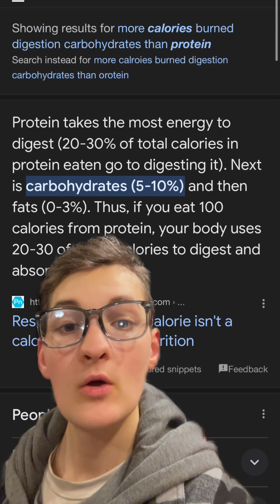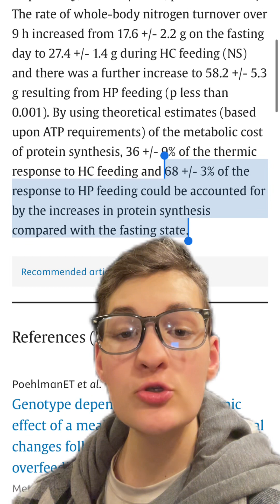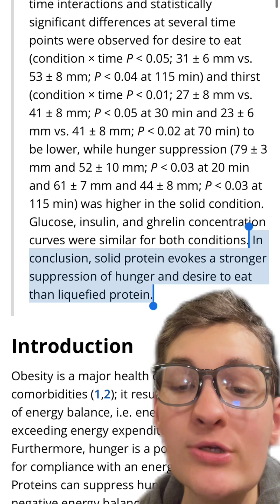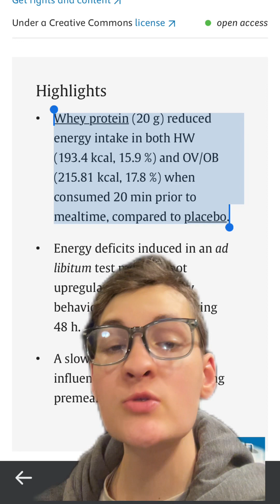Liquid vs solid protein